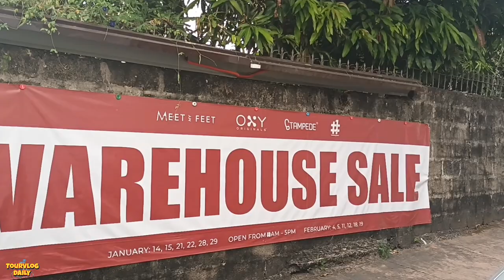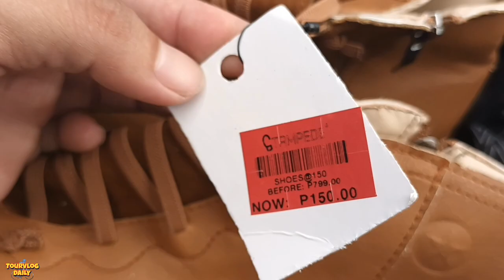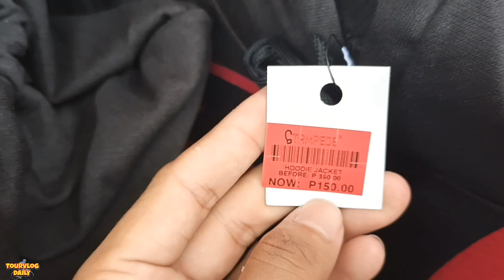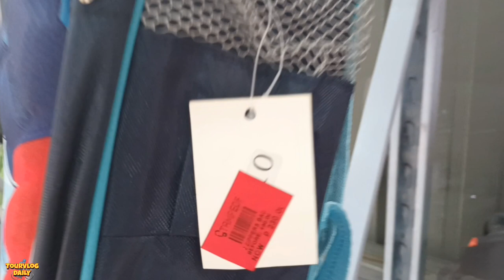WAREHOUSE SALE! Branded/MALL PULL-OUT! Sapatos Makakabili ka dito ng tig 99 LANG!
Warehouse Sale Grabe ang MURA sapatos makakabili ka ng tig 99! lahat BRANDED Mall Pull-Out na mga Footwear, Apparel/Clothing, Plasticware etc!

2023 Warehouse Sale
Tuwing Sabado at Linggo lang po sa dates na yan

Open from 10am - 5pm

WAREHOUSE LOCATION

151 North Ipil Street (corner Champaca Street) Marikina Heights, Marikina City